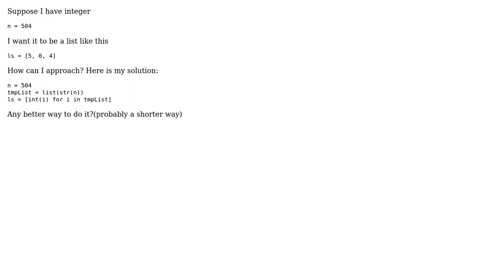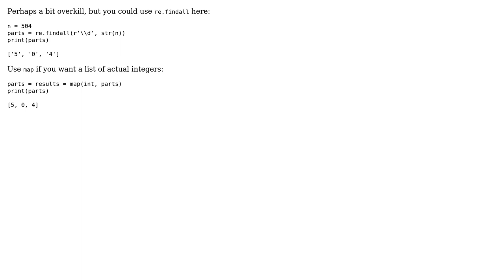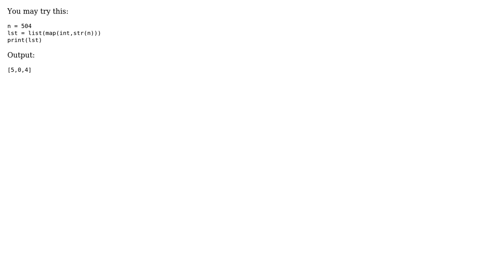How to turn a integer into a list? (4 Solutions!!)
How to turn a integer into a list?

With thanks & praise to God, and with thanks to the many people who have made this project possible! | Content (except music & images) licensed under CC BY-SA | Music | Images & others | With thanks to user Yogesh Nikam Patil user Tim Biegeleisen user Saykat user Sayandip Dutta user Damian Lattenero and the Stack Exchange Network Trademarks are property of their respective owners. You are responsible for your own actions.